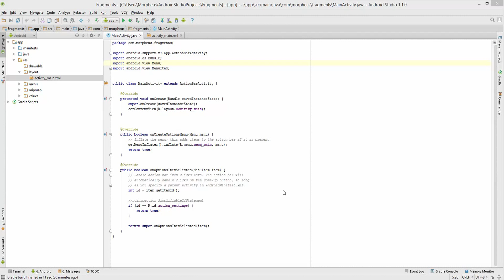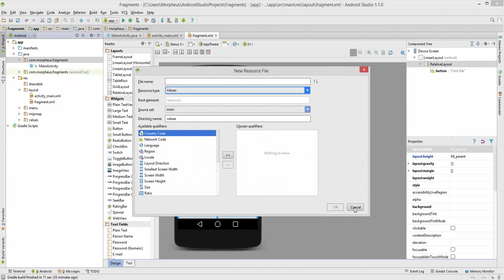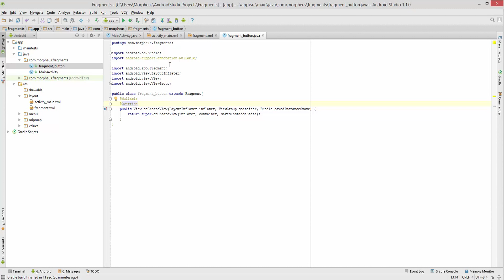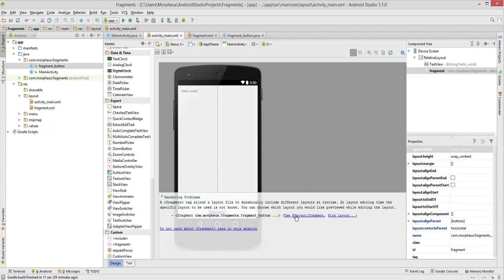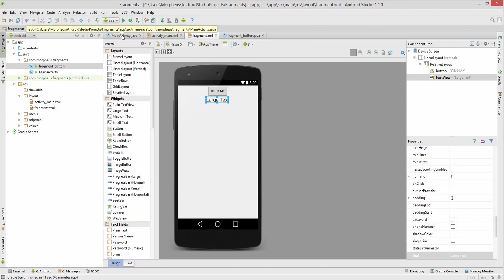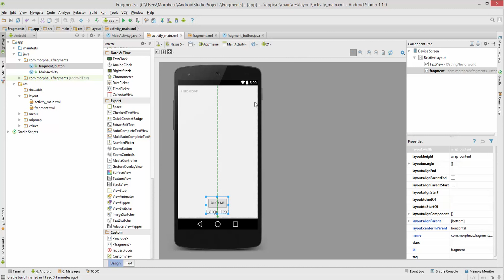Android #15 - Fragments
In diesem Tutorial eine kleine Info zu Fragments, einer Art eigener View.